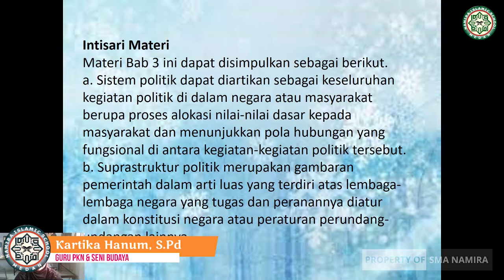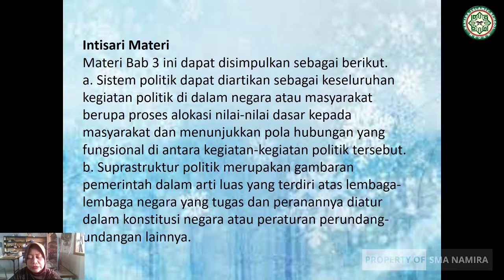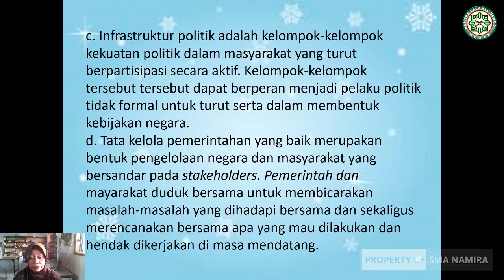PPKN X PERTEMUAN 15